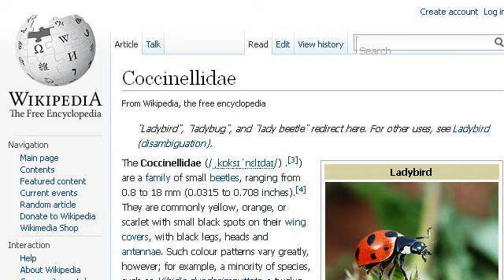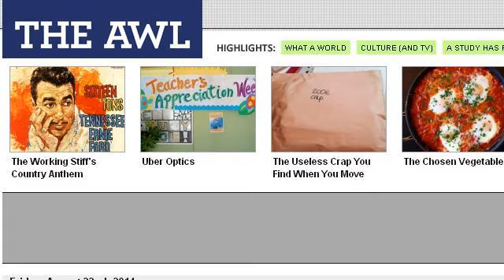The Importance Of Ladybugs